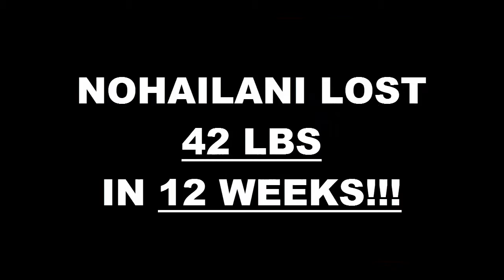Temecula Fitness 12 Week Challenge Result - Nohailani De Leon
We will now check the result of Nohailani's 12 week weight loss challenge!